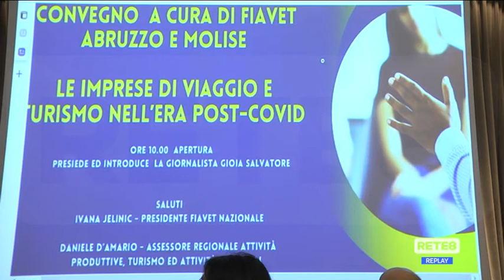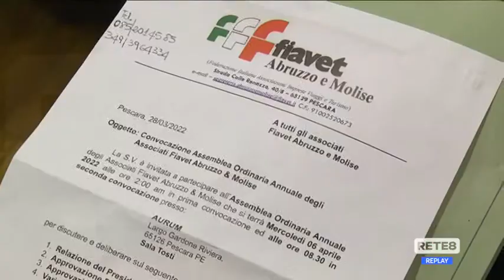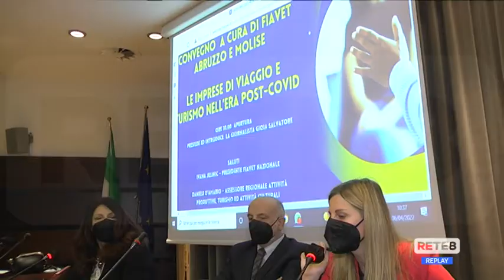Turismo - C’è voglia di viaggiare, nonostante tutto